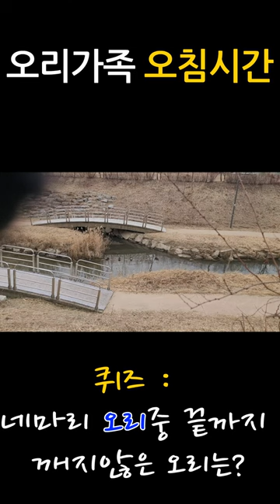오리 가족의 오침 시간 & 퀴즈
오리가족중 네마리의 오리중 한마리는 한번도 깨지않고 끝까지 잠에서
깨어나질 않습니다.  몇 번째 오리인지 댓글로 남겨주시면
추첨을 통해 선물을 보내드립니다.

감사합니다.